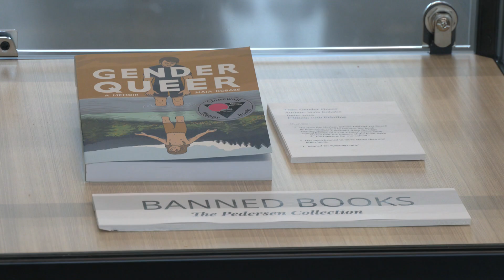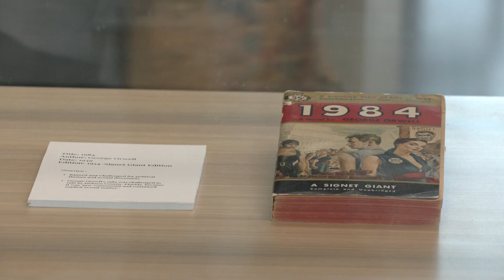Rockford Public Library hosts 'Banned Books Week'